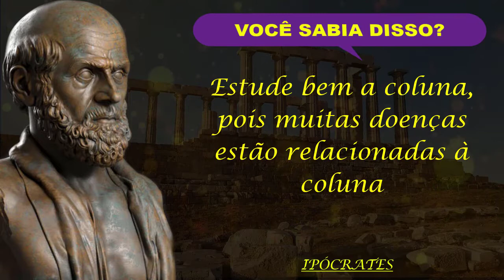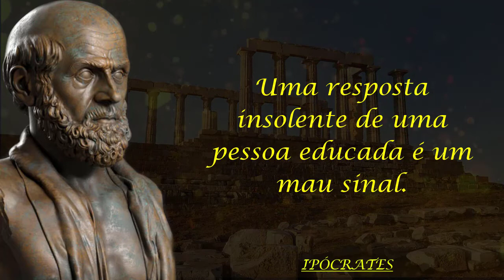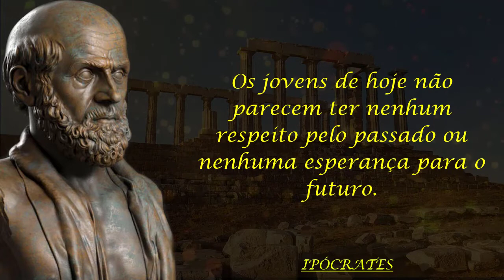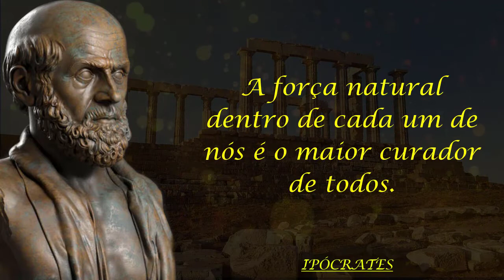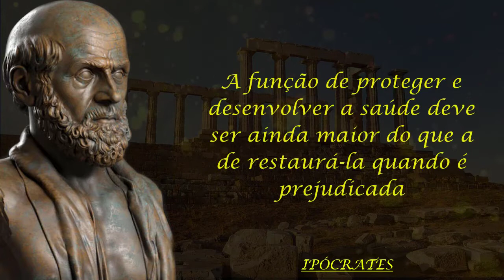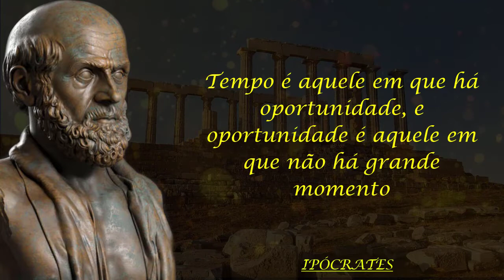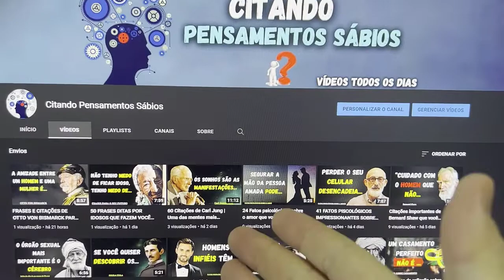FRASES E CITAÇÕES DE HIPÓCRATES | CONSIDERADO POR MUITOS O PAI DA MEDICINA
Olá pessoal, sejam muito bem vindos ao canal, hoje trouxemos uma seleção com as frases e citações incríveis de Hipócrates.

Hipócrates é considerado por muitos uma das figuras mais importantes da história da Medicina, frequentemente considerado "pai da medicina", apesar de ter desenvolvido tal ciência muito depois de Imhotep, do Egito antigo. É referido como uma das grandes figuras do florescimento intelectual grego, como Demócrito, Sócrates e Aristóteles. Hipócrates era um asclepíade, isto é, membro de uma família que durante várias gerações praticara os cuidados em saúde.

Esperamos que você tenha gostado do vídeo, muito tempo e esforço foram investidos nele.